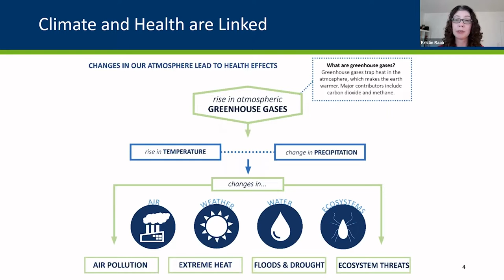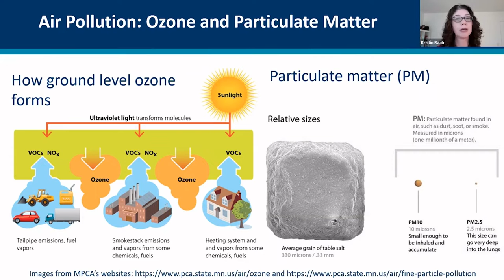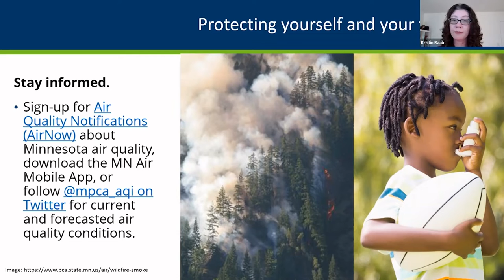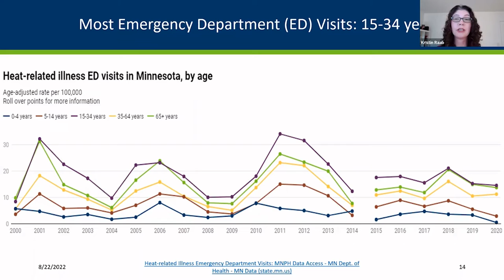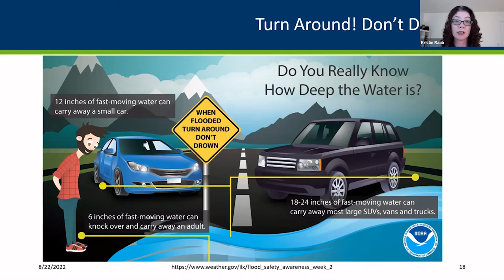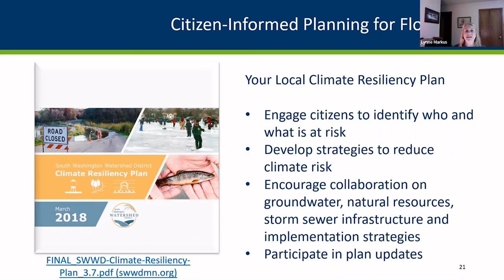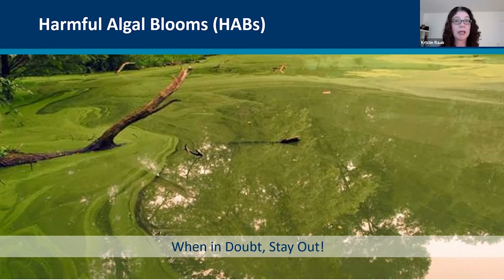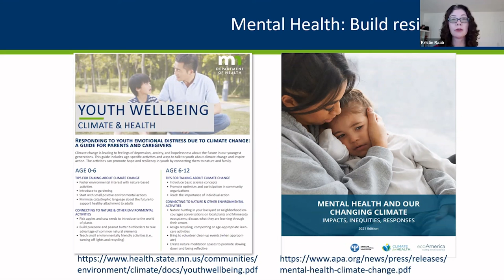Inside Health Care - September 2022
Topic:
 MN Department of Health and the MN Climate Change Task Force.
  You will view a portion of a webinar event, featuring Lynn Marcus (MN LWV), Climate Change Task Force and Kristin Raab with the MN Dept. of Health.